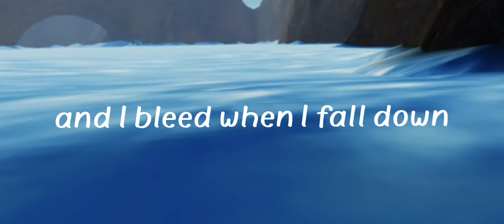im only human 😫💔